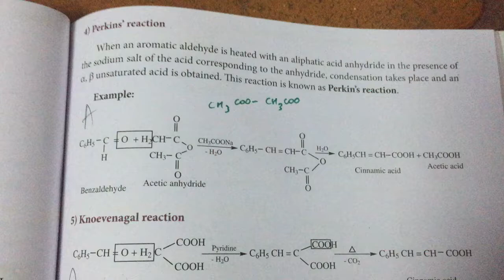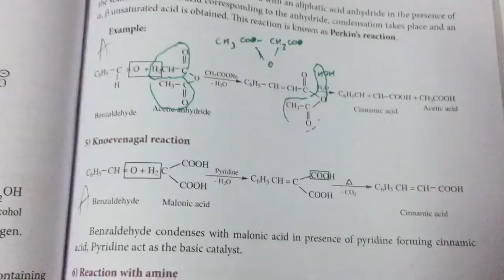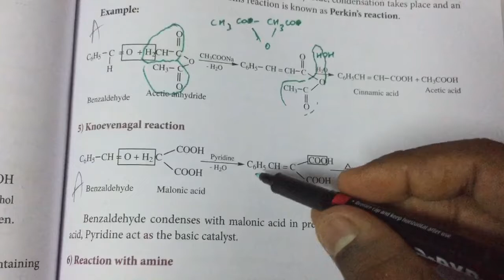19 April 2022